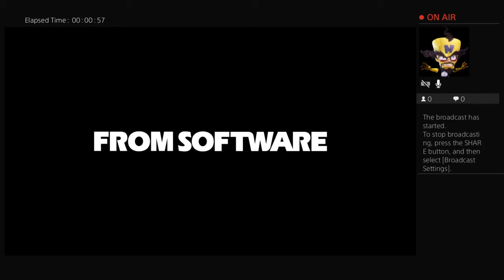Some Late-night Pain and Suffering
Man, I suck at this game.